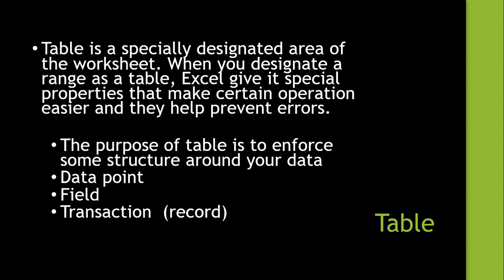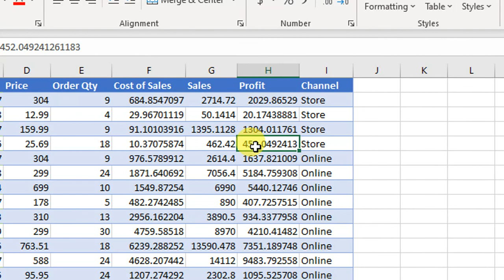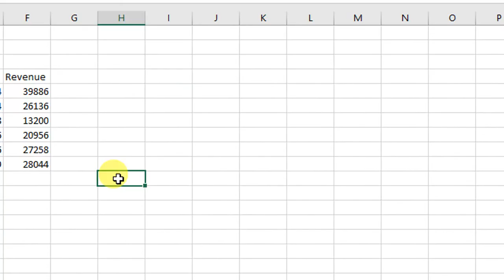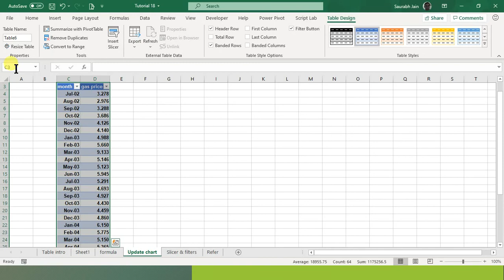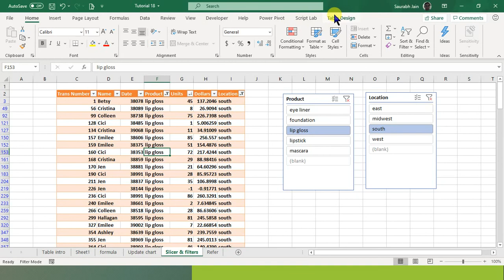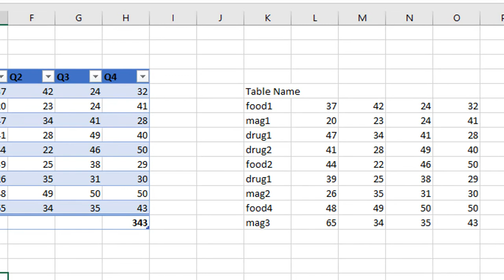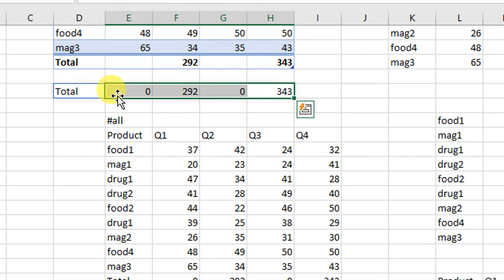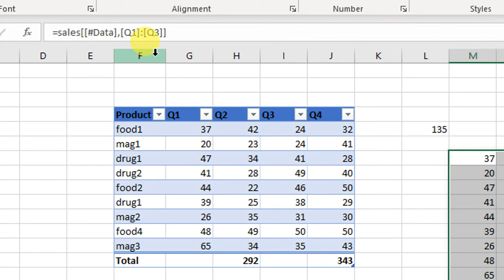Tutorial 18 Fundamentals of table in Excel : Advanced MS Excel course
The app has video tutorials for Advanced MS Excel & VBA (Excel programming).

Please do support the initiative by installing the app and giving proper review on play store.